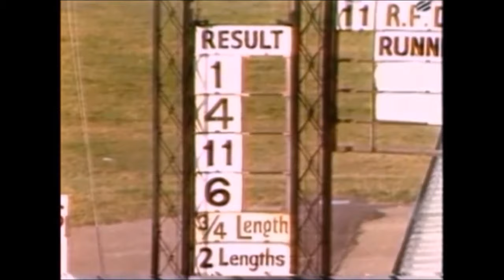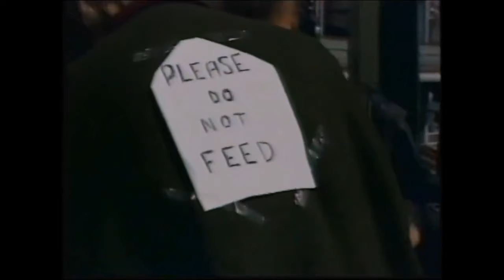The Ultimate John Francome Racing Legend.Enjoy this one Folks